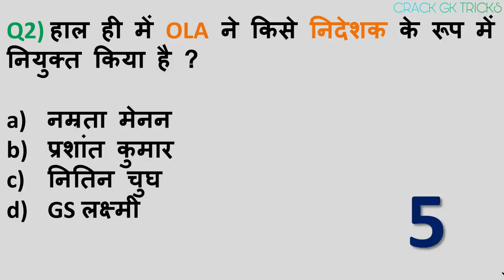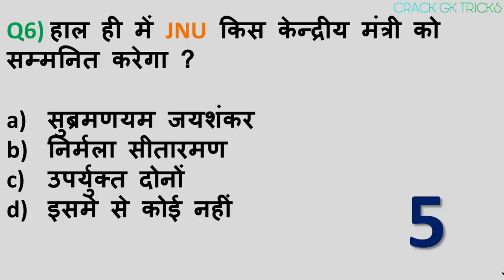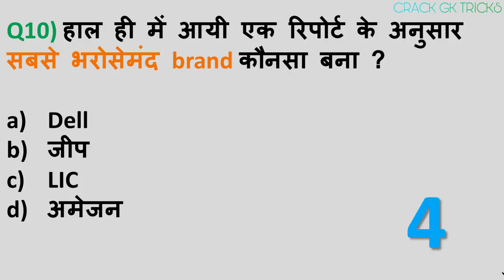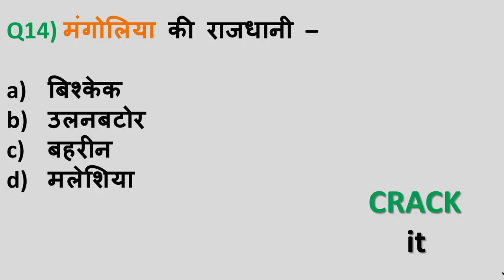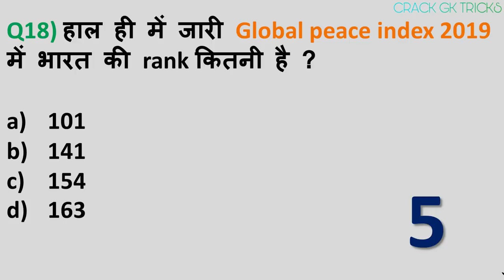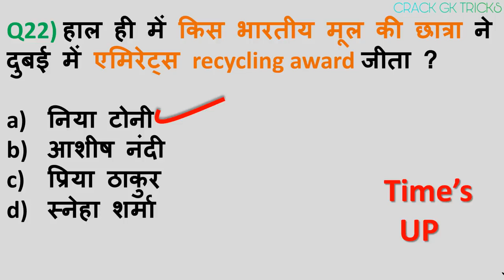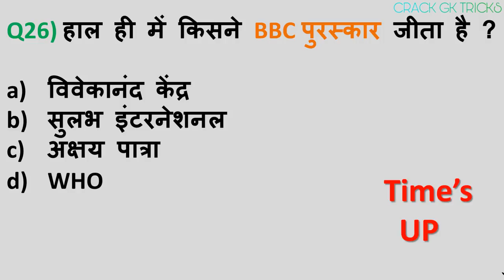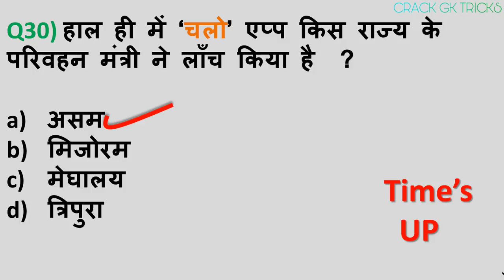Current Affairs Questions 10 JULY 2019| RRB NTPC, SSC, RBI, SBI, IBPS, Railway,HSSC,Police next exam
10 JULY current affairs | current affairs quiz | current affairs test 2019

current affair for SSC next exam
target study iq current affairs

current affairs test , current affairs quiz current affairs wifi
current affairs wifi study
current affairs study iq current affairs crazy gk tricks current affairs next exam current affairs target study iq current affaris jagran josh current affairs testbook current affairs e1 coaching center current affairs mahindra academy current affairs adda rrb ntpc target study iq study iq ritika gk academy next exam jagran josh crack gk tricks

rrb ntpc